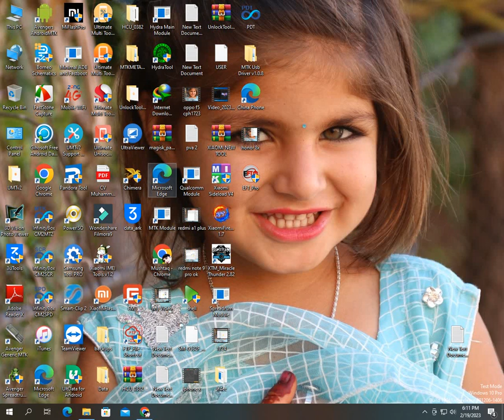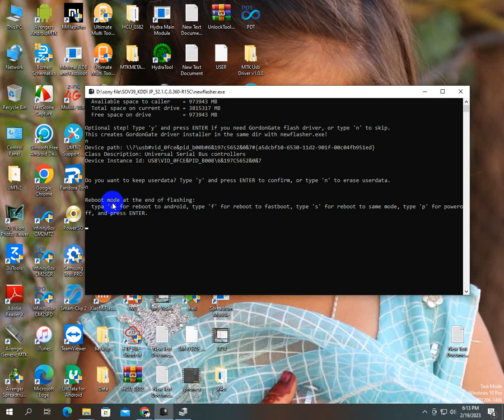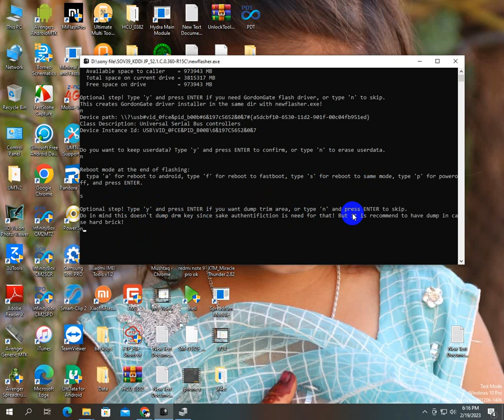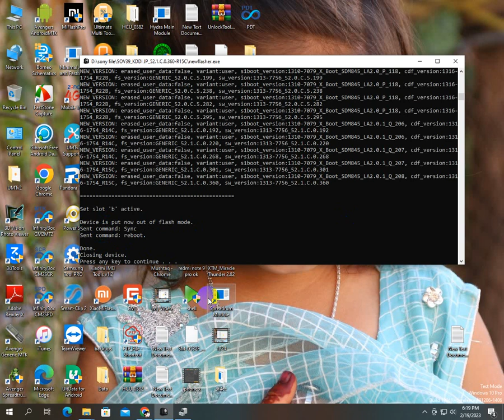Sony Xperia XZ3 SOV39 Restart Problem Solve Full Flashing